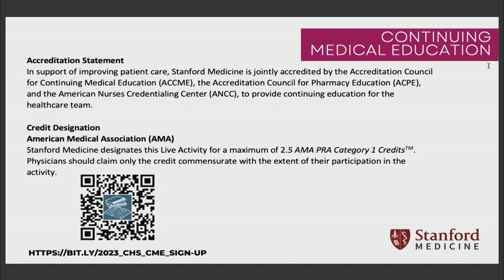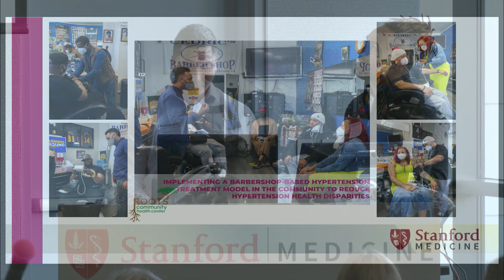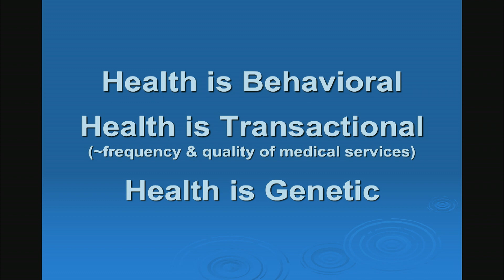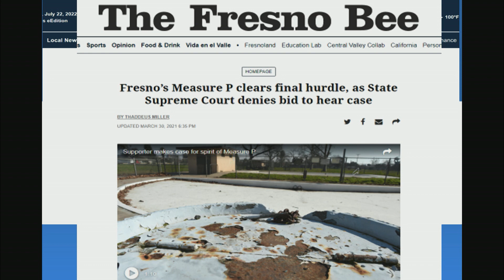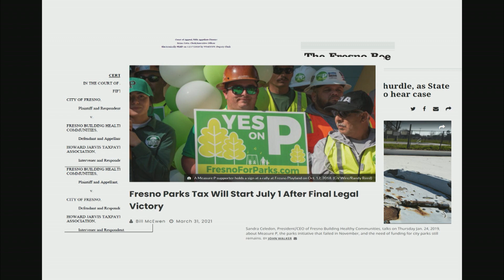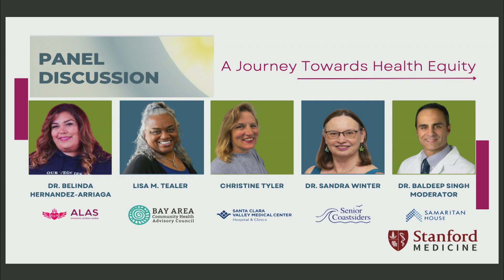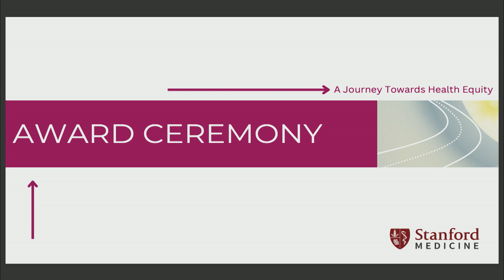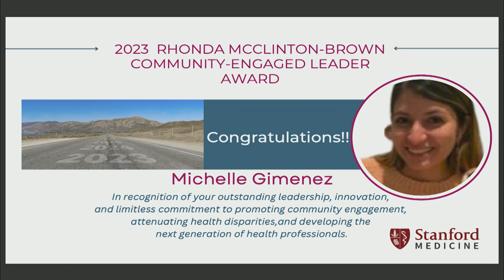STANFORD MEDICINE | 21st Annual Community Health Symposium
APRIL 5, 2023 | 21ST ANNUAL COMMUNITY HEALTH SYMPOSIUM
A Journey Towards Health Equity

PROGRAM AGENDA
(00:00) Welcome Address | Edo Ighodaro, MD Student Host/Event Coordinator, Stanford University School of Medicine
(02:50) Opening Address | Yvonne “Bonnie” Maldonado, Stanford University School of Medicine

(10:04) Poster Presentation 1 | Margarita Ramirez Silva, MD Student, Stanford University School of Medicine
(18:43) Poster Presentation 2 | Melvin Faulks, Research Assoc., Stanford University School of Medicine

(25:28) Keynote Speaker Introductions | Dr. Lisa Goldman Rosas
(34:10) Keynote Speakers | Dr. Robert Ross and Dr. Anthony Iton, The California Endowment
Moderated by Dr. Joyce Sackey

(01:38:39) Panel Speaker Introductions | Dr. Wei-ting Chen
(01:45:21) Panel | Dr. Belinda Hernandez-Arriaga, ALAS; Lisa Tealer, BACHAC; Dr. Sandra Winter, Senior Coastsiders; Christine A. Tyler, Valley Homeless Healthcare Program
Moderated by Dr. Baldeep Singh, Stanford University School of Medicine

(02:14:15) Award Ceremony
(02:23:35) Closing Address | Dr. Magali Fassiotto, Stanford University School of Medicine

Thank you to everyone who joined us in-person and online! We look forward to seeing you next year!